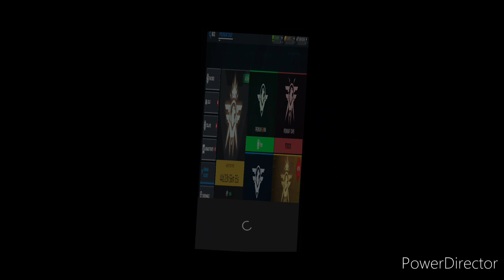Modern Warships:- New Path 0.73.0 Fury Outbreak [Alpha-Test]